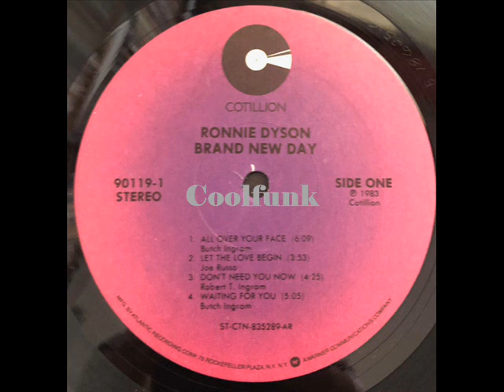Ronnie Dyson - Don't Need You Now (1983)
Don't Need You Now (1983)

From Album " Brand New Day "  1983
-- Credits
Art Direction – Bob Defrin
Backing Vocals – Barbara Ingram
Drums, Backing Vocals – John Ingram
Electric Piano [Yamaha], Synthesizer, Programmed By – Mike Rosenman (2)
Engineer – Dick Devlin*
French Horn – David Starobin (2)
Photography By – David Michael Kennedy*
Producer, Bass, Backing Vocals – Butch Ingram
Strings – The Hernon Constantino Section
Synthesizer, Keyboards, Saxophone, Backing Vocals, Arranged By [Strings] – James Ingram*
Trumpet, Percussion – Robert T. Ingram*